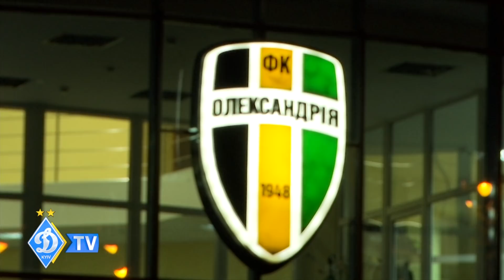Віктор ЦИГАНКОВ: "Шкода, що без трофеїв, і це засмучує..."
Після перемоги над "Олександрією" в заключному матчі сезону в Українській Прем'єр-лізі автор дубля, капітан київського "ДИНАМО" зробив експрес-аналіз і підбив підсумки. Радість перемоги у меншості приглушувала гіркота через відсутність головних трофеїв  - у роздумах Віктора ЦИГАНКОВА